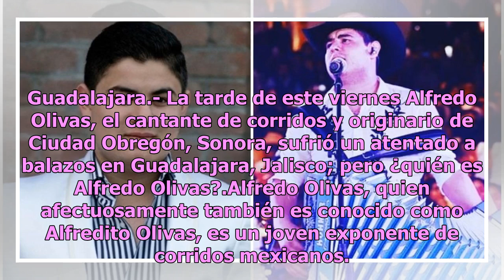¿Quién es Alfredo Olivas?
Guadalajara.- La tarde de este viernes Alfredo Olivas, el cantante de corridos y originario de Ciudad Obregón, Sonora, sufrió un atentado a balazos en Guadalajara, Jalisco; pero ¿quién es Alfredo Olivas?.Alfredo Olivas, quien afectuosamente también es conocido como Alfredito Olivas, es un joven expo...